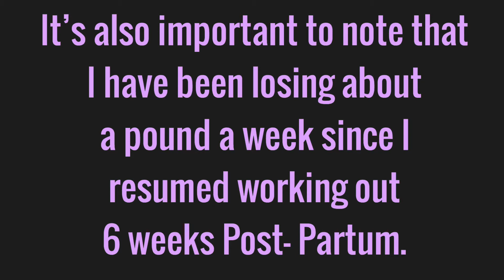I QUIT Sugar for 30 Days! | Vegan Sugar Cleanse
After weeks of research & discussions with a Naturopath, a dietician and those who have done the deed - so that I could be sure to do this thing right, while nursing! - I have finally and confidently embarked on a 30 day Sugar/ Cleanse.

My partner and I were talking one day and realized that although we are vegans, we aren’t reaping all the benefits of a vegan diet because we don’t always eat as healthy as we could - convenience trumps commitment to health, most days anyways. In all fairness, we do our best, but having two littles under the age of 2 makes it challenging to eat freshly prepared foods at every meal let alone healthy and balanced ones! So, we decided to start a sugar cleanse in hopes of kick-starting a healthier lifestyle.

Watch this video to learn more about why we made this decision, what foods we are eating and what we are cutting out, as well as my Week 1 Update.